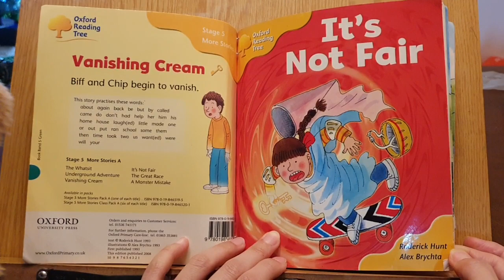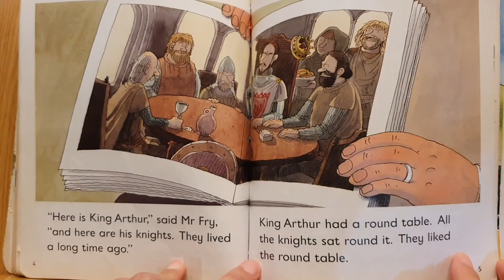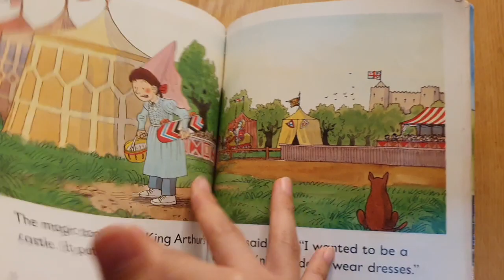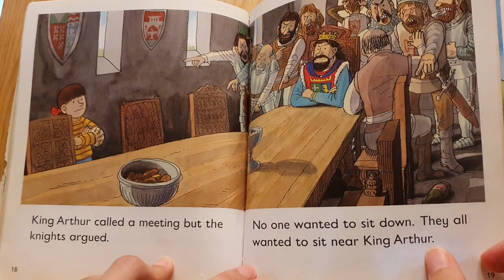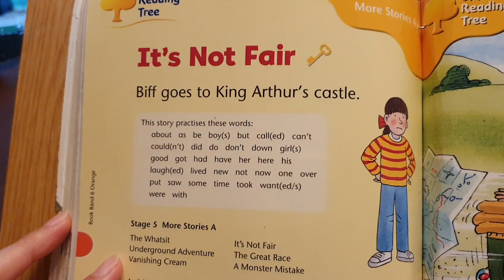[Audiobook] 'It's Not Fair' ORT 5 - A4/ Oxford Reading Tree 옥스퍼드리딩트리